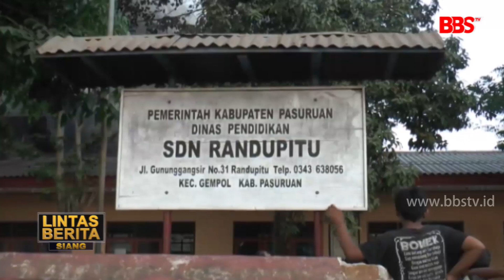PASURUAN - Pabrik Furniture Ludes Terbakar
Kebakaran hebat terjadi di sebuah pabrik furniture yang ada di Pasuruan. Banyaknya barang yang mudah terbakar membuat si jago merah merembet ke gedung sekolah disamping perusahaan. Diduga kuat kebakaran berasal dari hubungan arus pendek listrik. Dan total kerugian diperkirakan mencapai milyaran rupiah.